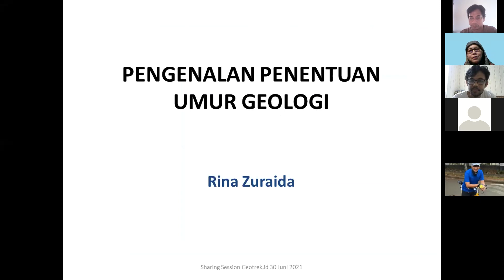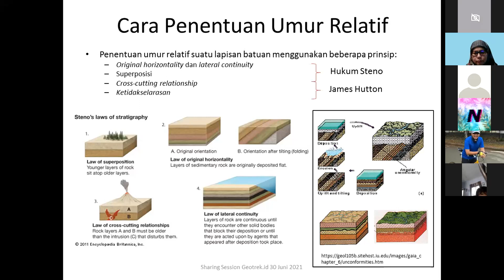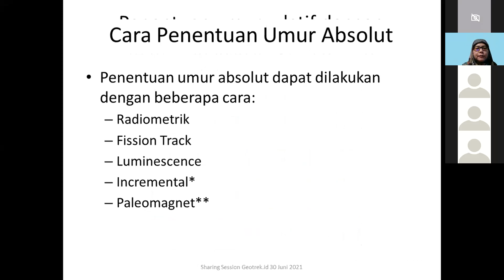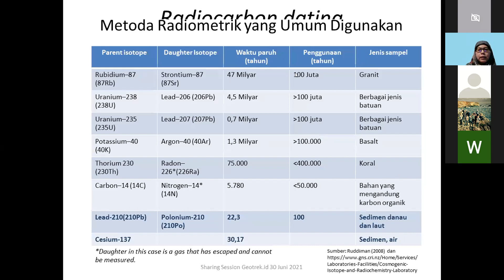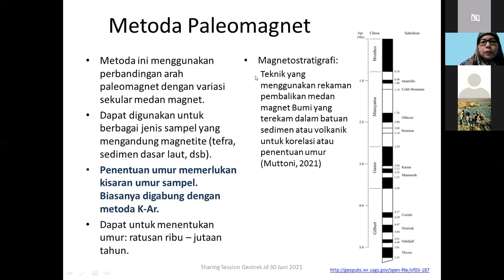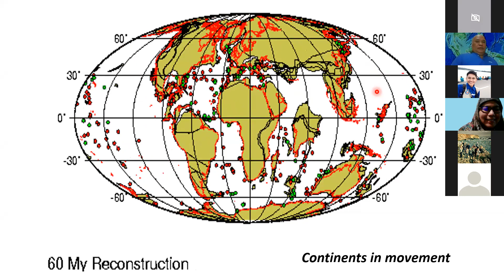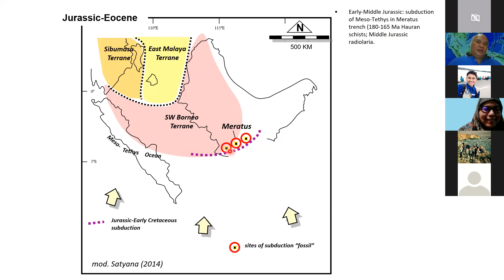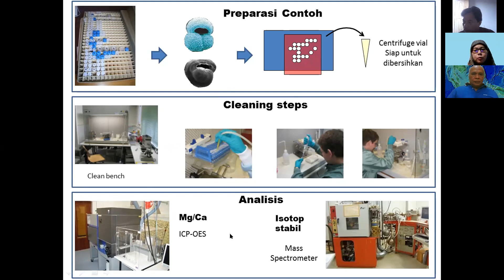Penentuan Umur Geologi Dr Rina Zuraida